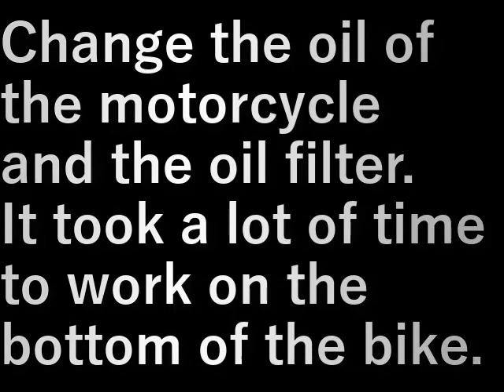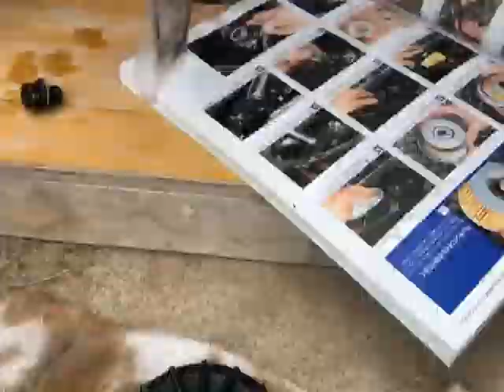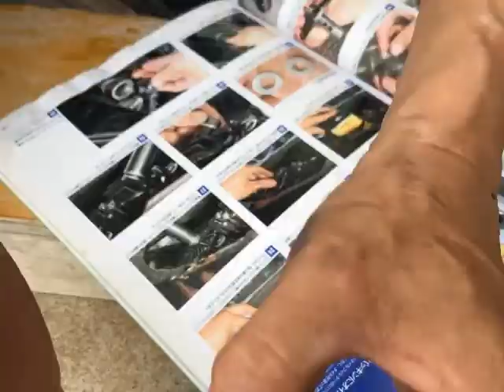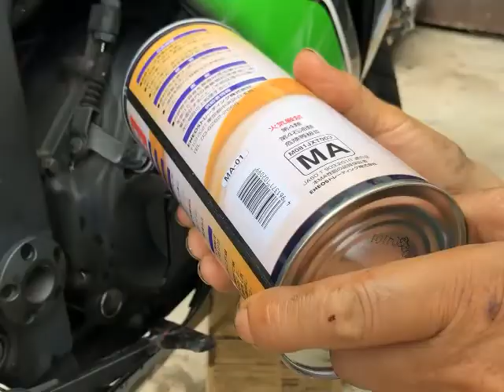バイクオイル・フィルター交換 Bike (oil and filter change)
バイクのオイル交換、オイルフィルターの交換をします。
バイクの底の作業なので手間がかかりました。

Change the oil of the motorcycle and the oil filter.
It took a lot of time to work on the bottom of the bike.

設備屋の適当田舎暮らし